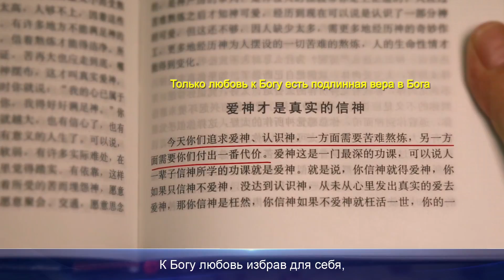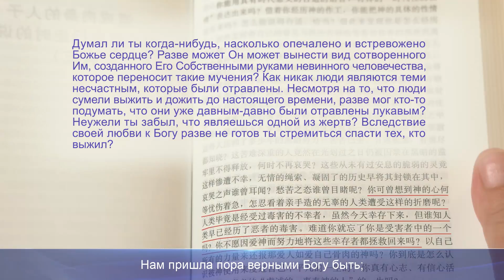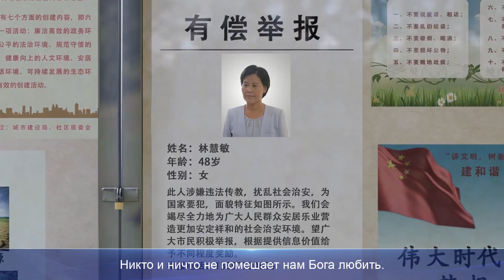Христианская песня «Шагая по пути любящего Бога» видеоклип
Я не волнуюсь о предстоящем пути;
лишь исполнение Божьей воли – мое призвание.
И не волнуюсь больше я о будущем своем.
К Богу любовь избрав для себя,
буду верным Ему до конца.
Неважно, как велики опасности и трудности,
или как извилист и тяжек лежащий предо мною путь,
раз я стремлюсь в тот день, когда Бог славу обретет,
я оставлю все позади и пойду за Ним вперед.

Размышлял ли ты, сколько у Бога тревог?
Как сотрудничать с Богом, чтоб тревоги Его разделить?
Я подумаю о том, как Бога утешить.
Раз я хочу Бога любить, в жертву себя я принесу.
Нам пришла пора верными Богу быть;
нам надлежит страдать за свидетельство о Нем.
Бог страдал столько за нас;
время пришло нам воздать Его любви.
Братья и сестры, встанем плечом к плечу.
Никто и ничто не помешает нам Бога любить.
Пожертвуйте всем, будьте Богу верны,
чтоб быстрее покой Он обрел.
Давайте встретим день, когда славу Бог обретет,
славу Бог обретет.